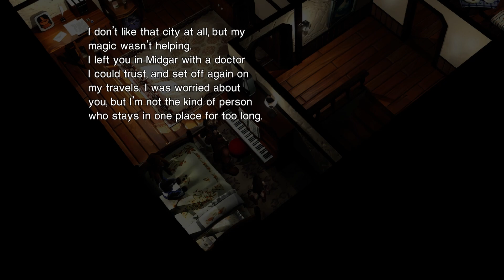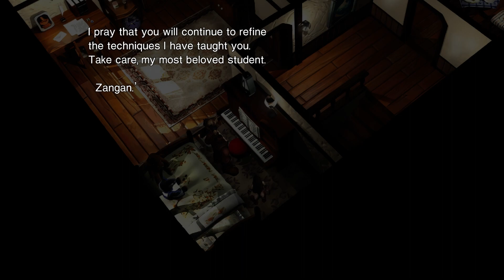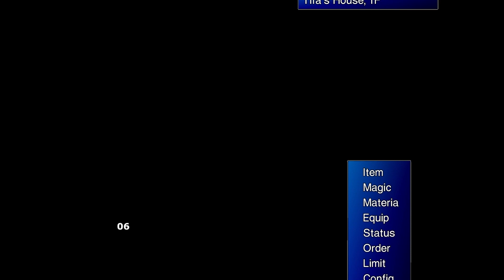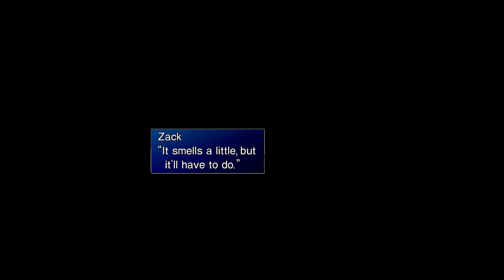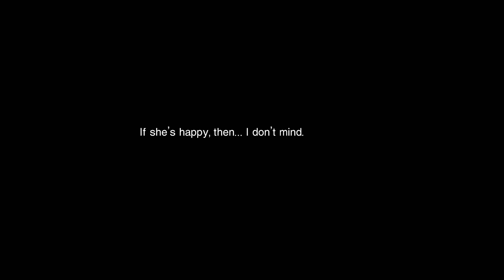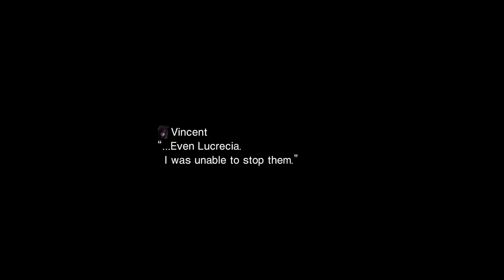Part 32 of the Echo-S mod! [Ultimate Weapon]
Welcome to Final Fantasy VII, Echo-S! This mod has been worked on for a very long time. The fact that we have a retro game with this type of project on it is absolutely incredible.
I'm very grateful to all the people who worked Echo-S and the 17 other mods that are listed below.

Below are listed the 18 mods that make the game look and play as it does. Hope you give em a try!

60/30 FPS Gameplay
[Tsunamods] Phoenix Tail Avatars
[Tsunamods] Enhanced Stock UI
[Tsunamods] Cosmo Memory
[Tsunamods] Echo-S
Final Fantasy VII HD Field Scenes
Combined HD World Textures
[Tsunamods] SYW V5 Worldmap Textures
[Tsunamods] SYW V5 Spell Textures
[Tsunamods] SYW V5 Field Textures
[Tsunamods] Avalanch Arisen Battle Textures
[Tsunamods] SYW V5 Battle Textures
[Tsunamods] SYW V5 Minigames Textures
Cosmos FMV (30 fps)
[Tsunamods] SYW V6 FMV (30fps)
Ninostyle HD
Ninostyle Battle
[Tsunamods] Wizard Staff

All mods can be downloaded out of the 7th heaven mod loader catalogue.  You can download 7th heaven here